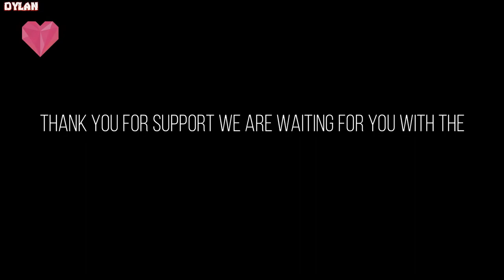Clowny Mr. Tiger Jumpscare Roblox